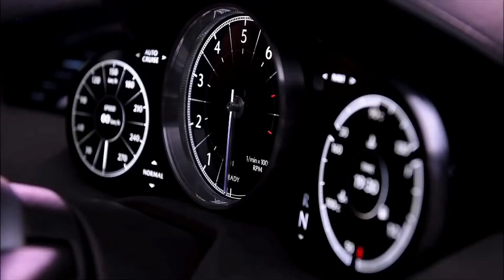Mazda 6 2025| Habrá Nueva Generación.!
Uno de los medios más importantes de Japón, Best Car, informa que habrá una nueva generación del Mazda 6, y que la marca ya se encuentra en su desarrollo. Incorporará motores de 4 y 6 cilindros en línea.